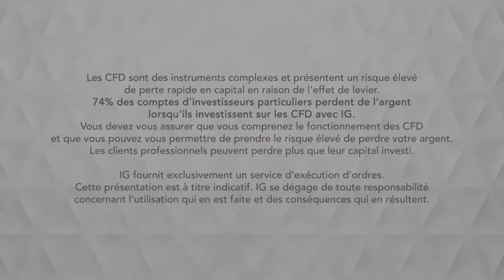Bourse - NICKEL, les stocks continuent de baisser - IG 18.07.2019